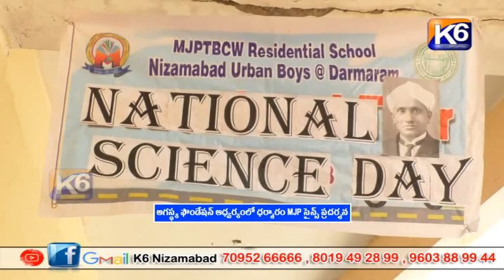అగస్థ్య ఫౌండేషన్ ఆధ్వర్యంలో ధర్మారం MJP సైన్స్ ప్రదర్శన|| K6 NEWS 28-02-2023